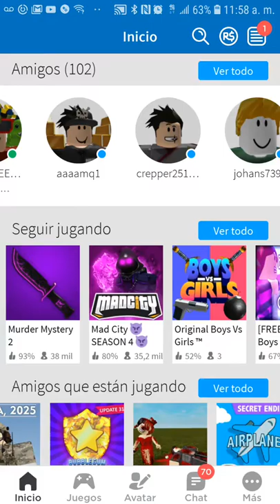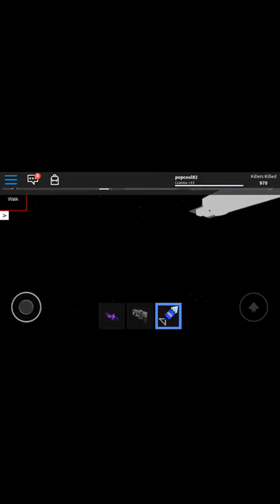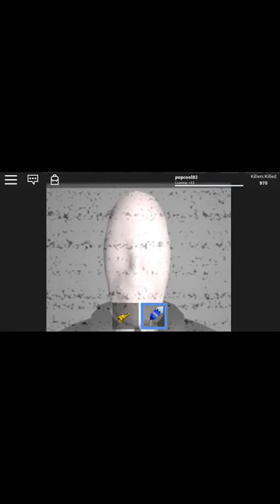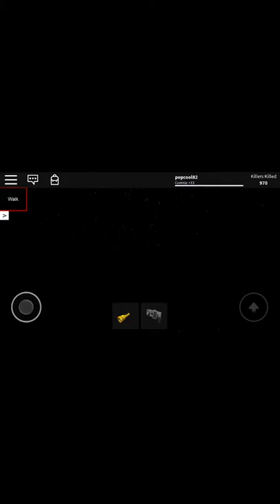Me in play roblox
Johan
Bro